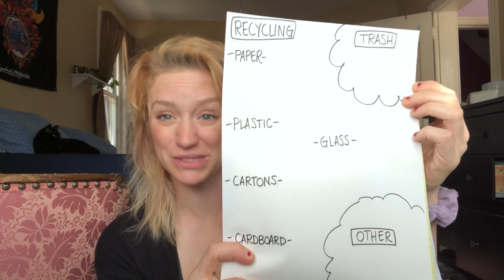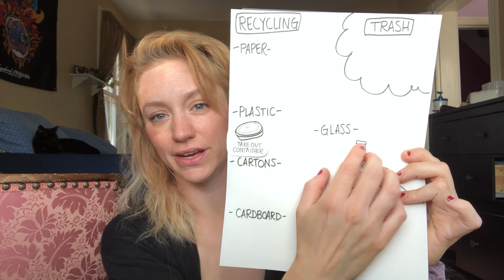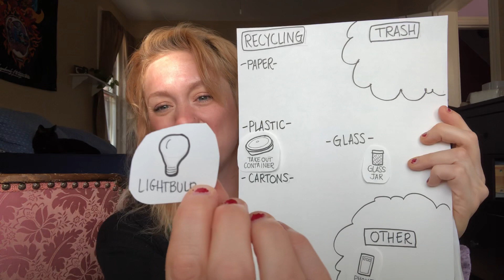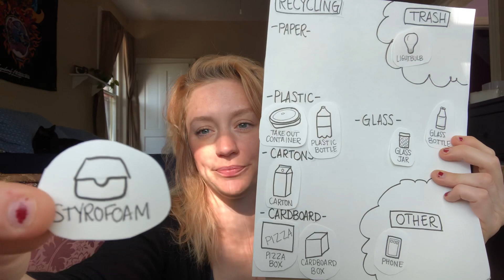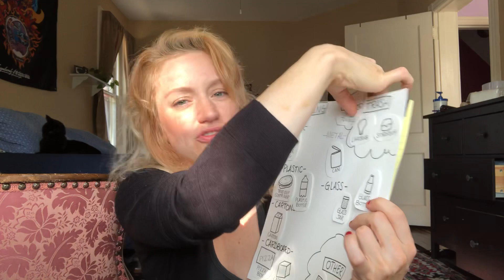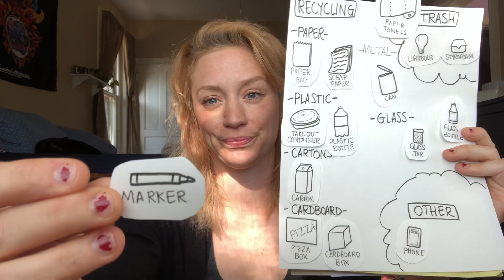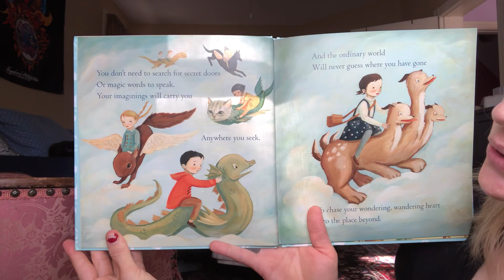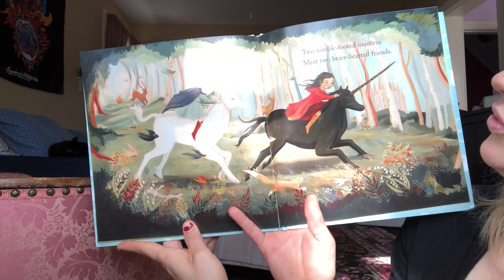Morning Meeting 4/29